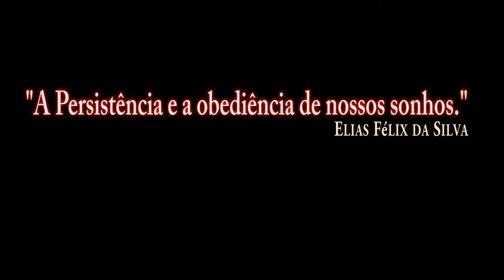DCS:F-16C Viper_REVO_TUTORIAL/PT-BR_VÍDEO 1261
Link que se segue sao as 4 missoes de revo.
F/A-18C_Mapa do Caucasus.
AV-8B_Mapa do Caucasus e Nevada.
F-16C Viper-Mapa do Caucasus e Nevada.
M-2000C-Mapa do Caucasus.
Todas do DCS World 2.5 Open Beta.
Link do Manuais do DCS.